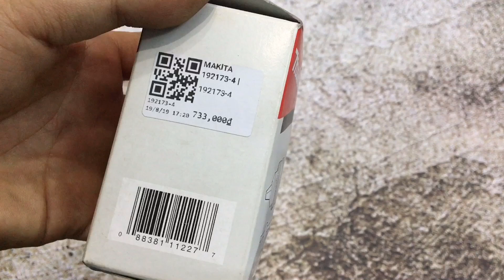Đầu chuyển từ lục giác sang kẹp Makita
Anh em đặt hàng, mua hàng và các thông tin khác có thể: